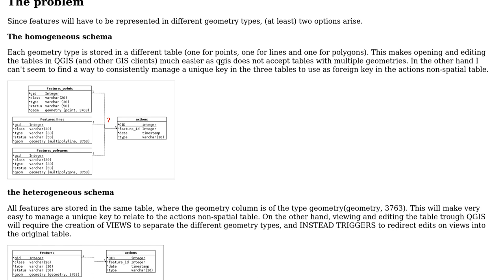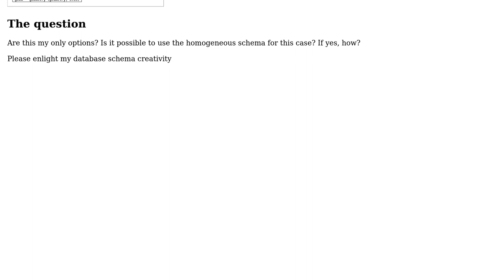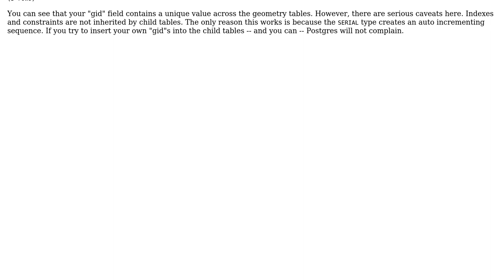GIS: Homogeneous vs Heterogeneous schema in Postgis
With thanks & praise to God, and with thanks to the many people who have made this project possible! | Content (except music & images) licensed under CC BY-SA | Music | Images & others | With thanks to user Scro user Alexandre Neto and the Stack Exchange Network Trademarks are property of their respective owners. You are responsible for your own actions.